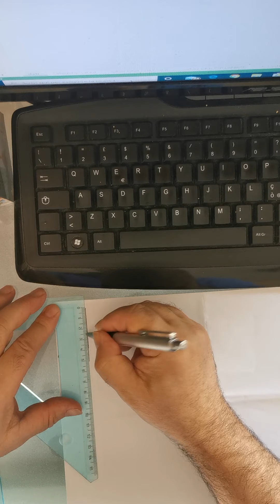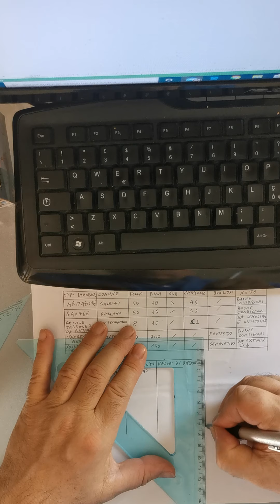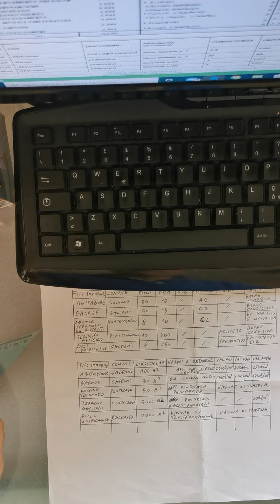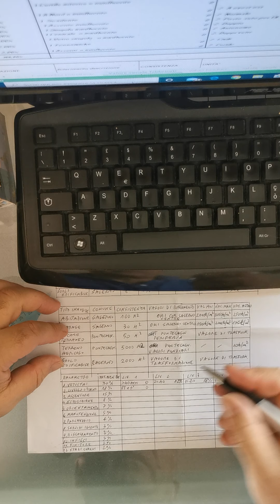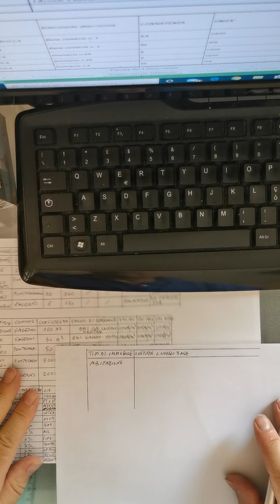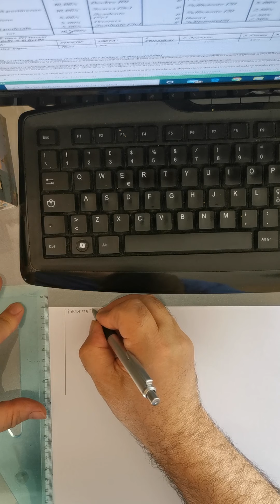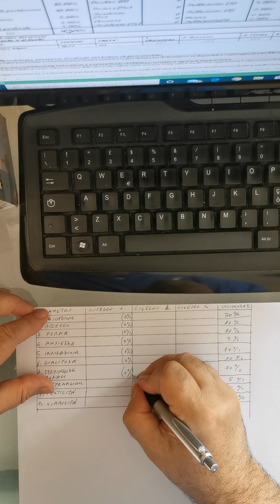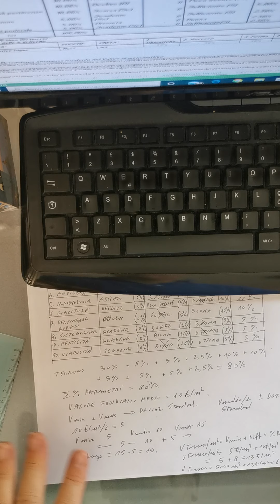video lezione sulla stima del valore venale dei fabbricati e terreni con l'ausilio del cartaceo